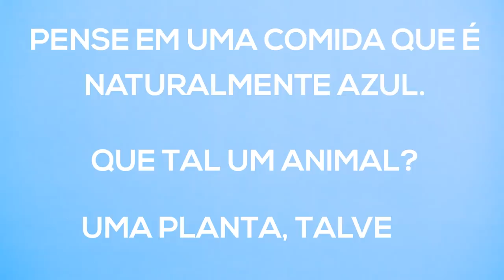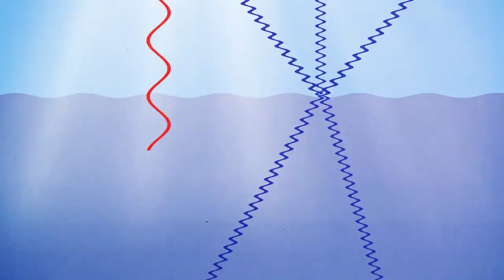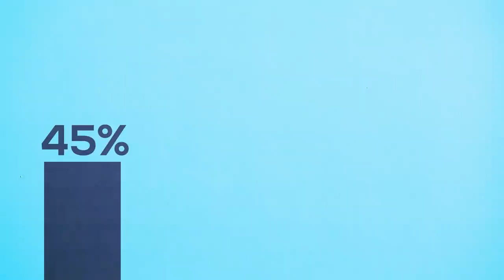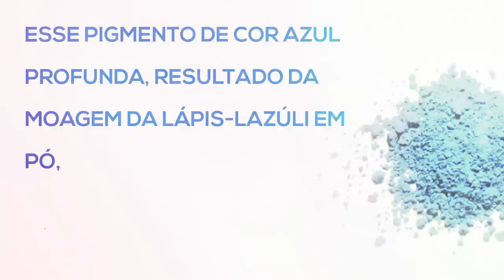AZUL É A COR MAIS RARA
Você já parou pra pensar como a cor azul é rara na natureza? Comida, plantas, animais... até mesmo o azul dos olhos, do céu e dos oceanos não passa de uma ilusão. Hoje, no Laboratório 2000, vamos conhecer a história da cor favorita de metade das pessoas que, apesar de ter um efeito tão forte no nosso humor, é bem rara de se encontrar por aí.

Nesse vídeo você aprendeu sobre:
0:45 Plantas azuis
0:50 Comidas azuis (blueberry ou mirtilo)
1:39 Dança do acasalamento da Patola-de-pés-azuis
1:50 Primeiro ser humano no espaço
1:59 Por que o céu é azul?
2:07 Espectro visível e comprimentos de onda
2:13 Por que os oceanos são azuis?
2:35 Reflexão da luz e a física
2:40 Animais azuis como Gaio-azul, Lagarto-de-cauda-azul, borboleta Morpho, Mandril e a Pollia condensata
3:12 Origem olho azul
3:32 Cores favoritas, tons de azul, cores de bandeiras
3:42 Psicologia das cores e a influência das cores no comportamento humano
4:01 Suicídio no Japão
4:23 Período Azul de Pablo Picasso
4:58 Isatis tinctoria (pastel-dos-tintureiros)
5:19 Lápis-lazúli
5:34 Máscara funerária de Tutancâmon
5:43 Azul ultramarino
6:05 Manto da Virgem Maria
6:24 Por que o uniforme da polícia é azul?
6:43 Descoberta do pigmento azul sintético
6:58 Quais são as cores primárias?
7:07 Azul é de menino e rosa de menina?